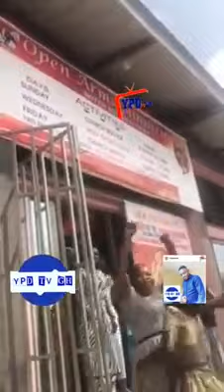COVID-19 Pastor got arrested for not obeying the president command.